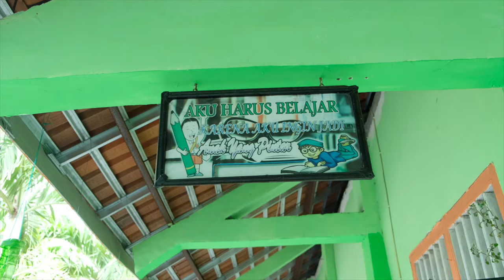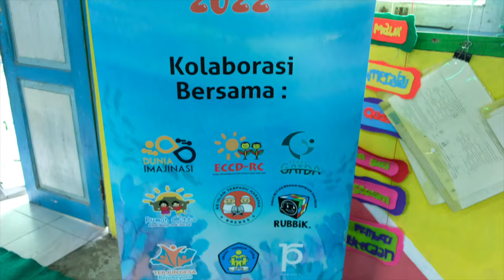SD N Mlideg Spot Kedua Gulali Musik Indonesia Tour D’Java, Semangat yang Luar Biasa